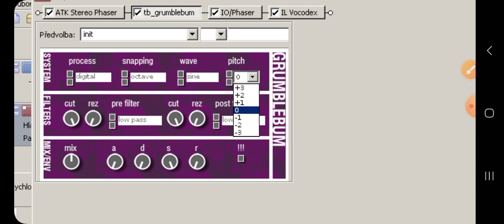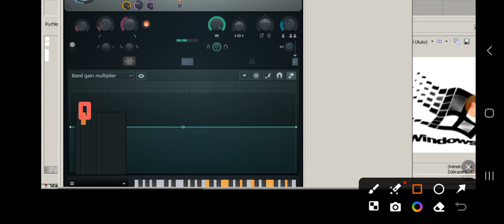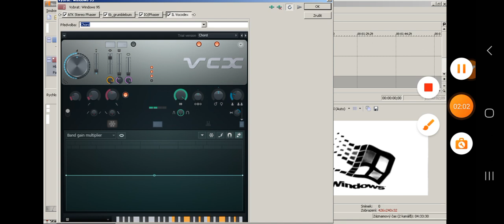How to make Stereoup V63 (May Effects Calendar - Day 4)